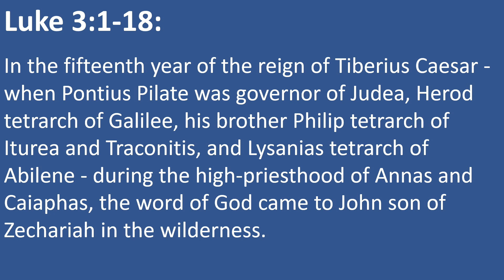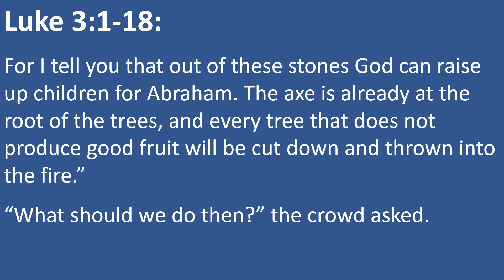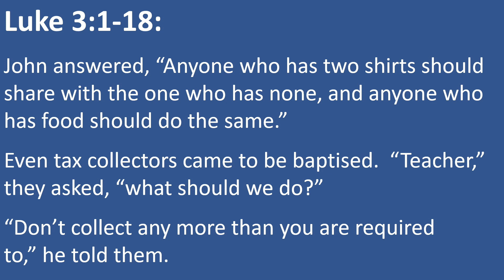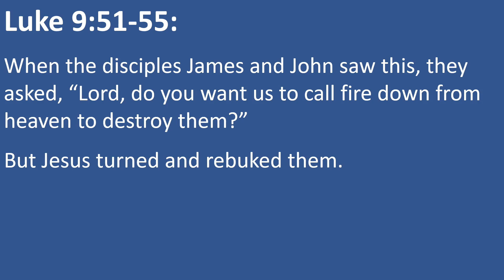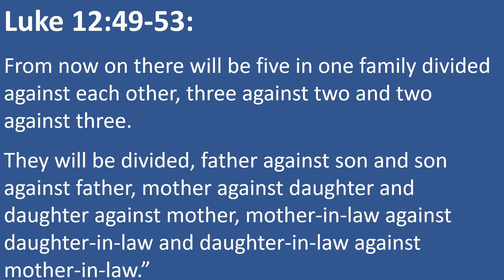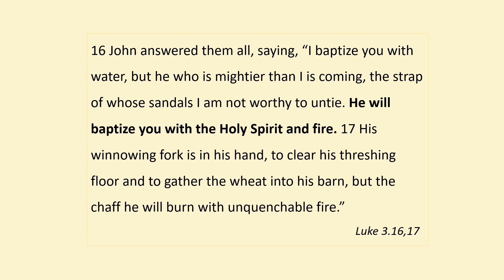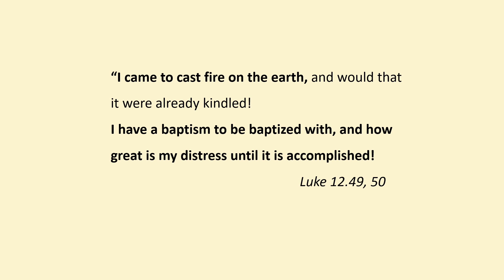240505 The One to Come - Part 1 - Luke 3:1-18; 9:51-55; 12:49-53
The One to Come (Part 1). Guest speaker Jeff Pugh at Wattle Park Chapel, 5 May 2024.